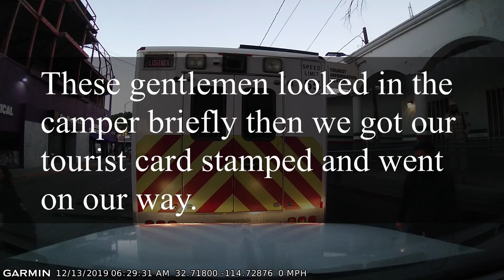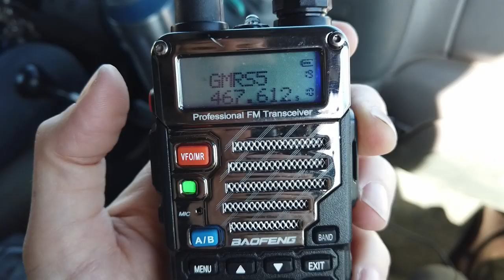Road Trip Baja | Bahia de los Angeles and SEA LIONS!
We're back and we've made it to Baja! During our first few days in Mexico we navigate Hwy 5 as we make our way to Bahia de los Angeles and beyond. We go off road to find beautiful, remote camping and start to see what all the Baja hype is about!

We're Ginger & Greg, full-time digital nomads traveling in a flatbed truck camper!

OUR CAMERA GEAR:
DJI Osmo Pocket
Osmo Pocket Mic Adapter
Rode Wireless Go Mic
Sony A6300
GoPro Hero 4